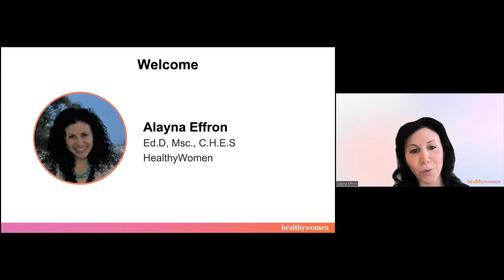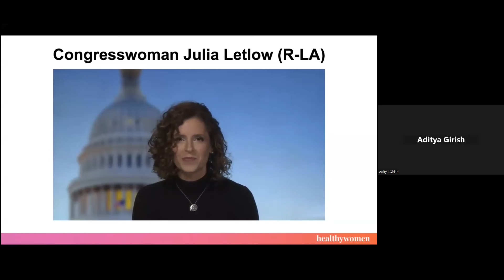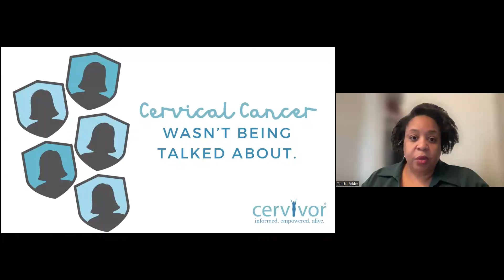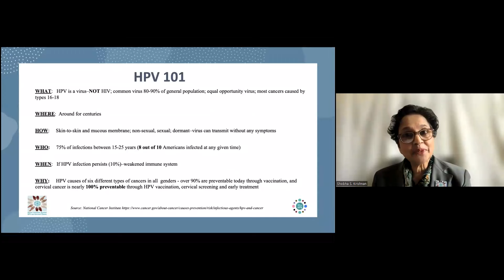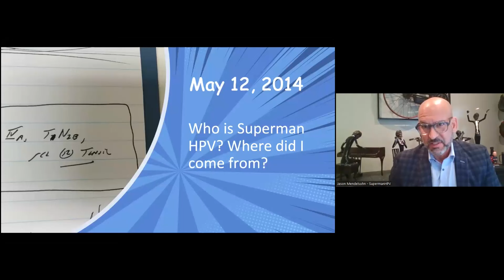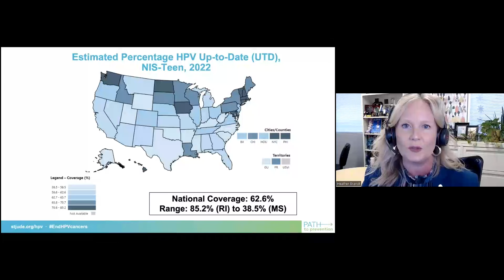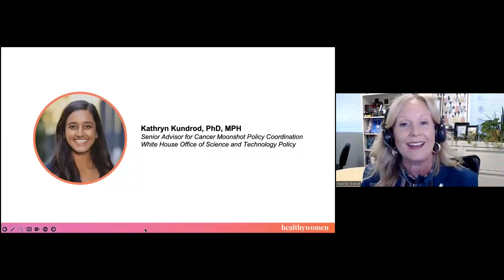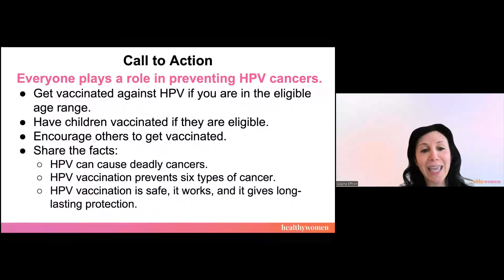Congressional Briefing: Preventing HPV-Related Cancers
Join us to learn how the HPV vaccine is a powerful tool to help end several cancers and actions that can be taken by Congress to help achieve increased vaccination uptake throughout the nation.